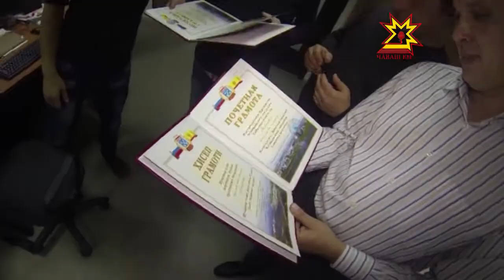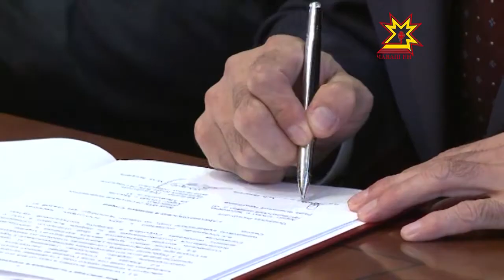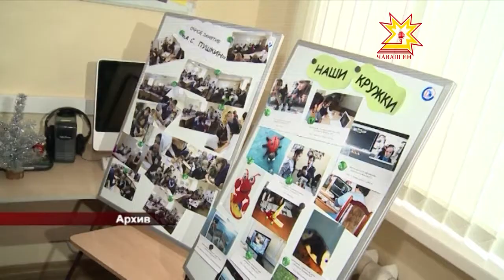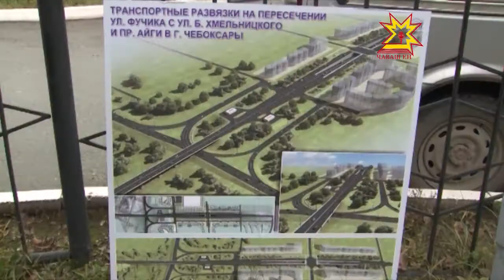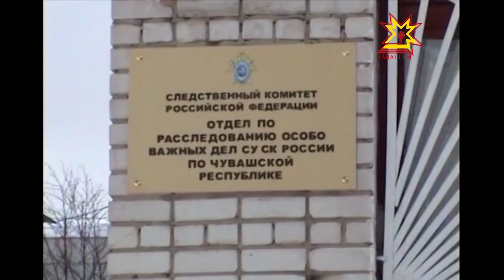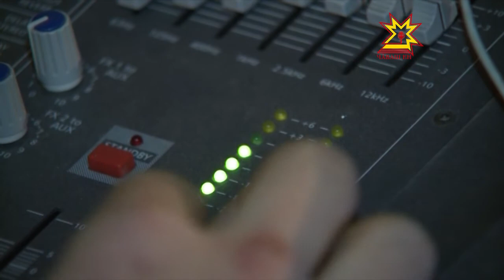Республика 10.10.2013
В выпуске:
- Национальное телевидение 2 года в эфире
- 15-ая сессия Госсовета
- Городские депутаты и представители администрации проехались по Чебоксарам «с дозором»
- Банк «ВТБ24» расширяет свою сеть на территории Чувашии
- В Чувашии вынесли приговор по сложному делу
- На Национальном телевидении стартует проект «Ротация»